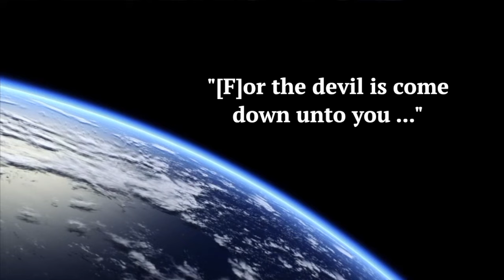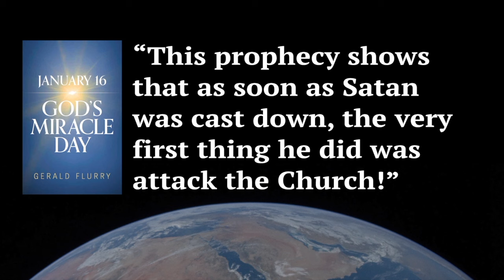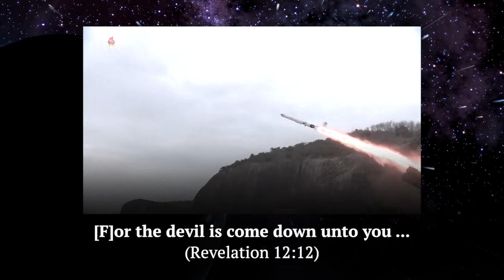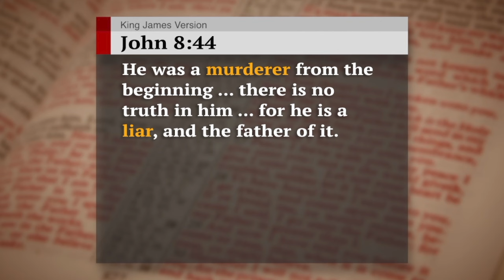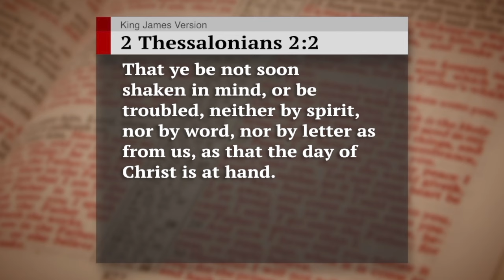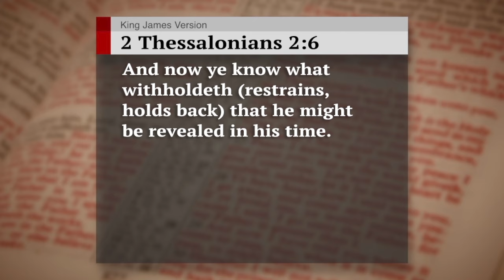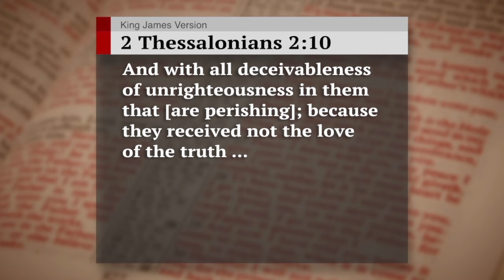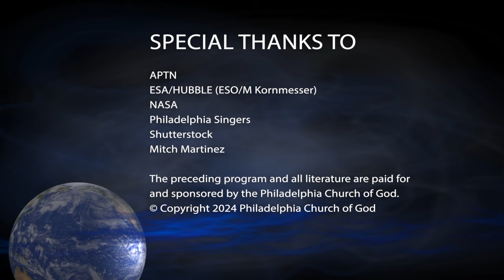When Satan Was Cast Down to This Earth (2024)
Several decades ago, God cast Satan down from heaven and confined him to Earth. Understand why Satan and millions of demons were cast down—and the only way to defeat them.

When God cast Satan down to Earth in 1986, Satan turned his rage first of all against God’s one true Church. Practically overnight, the Worldwide Church of God underwent a total transformation from an utterly unique church proclaiming the little-understood truth of the Bible, to just any old mainstream group. Doctrine by doctrine, traitorous leaders inside the church crushed the faith of God’s people. It was the greatest tragedy in the two-millennium history of God’s Church.

Request Gerald Flurry’s free book Malachi’s Message to God’s Church Today to expose how Satan tore apart the WCG after Herbert W. Armstrong died in 1986. Prove from your Bible that God allowed such devastation to test the loyalty of His people. Understand how the biblical book of Malachi foretold this monstrous betrayal.

Study Malachi’s Message to grasp how God set His Church back on the right track.

Also request Gerald Flurry’s free booklet Overcoming Satan. The biblical book of Revelation warns that Satan the devil was cast down and confined to Earth in this end time. God kicked him and millions of demons out of heaven, and now they are stuck here on our planet! For proof, just look around—in the past few decades, the world has radically increased in violence, chaos and perversion.

Study Overcoming Satan for the unseen reason why world conditions continue to deteriorate at a rapid pace. Learn from the tragic history of Lucifer’s rebellion and transformation into Satan. Discover the many deceptive ways he attacks and seizes control of human minds. Understand how to fight Satan in your daily life—and win.

You will also receive a free copy of Gerald Flurry’s booklet January 16: God’s Miracle Day. On January 16, 1986, a mighty spiritual leader died. God remembers and commemorates the anniversary of the death of Herbert W. Armstrong. This is why so many notable events in the world and in God’s Church occur on or near January 16.

January 16 is a warning to mankind, particularly to God’s rebellious Church. January 16 is God’s miracle day! Study January 16: God’s Miracle Day to prove how special this day is to God—and how relevant it is to every human on Earth.

All our literature is available free of charge, at no cost or obligation to you. Request Malachi’s Message to God’s Church Today, Overcoming Satan, January 16: God’s Miracle Day, and The True History of God's True Church.